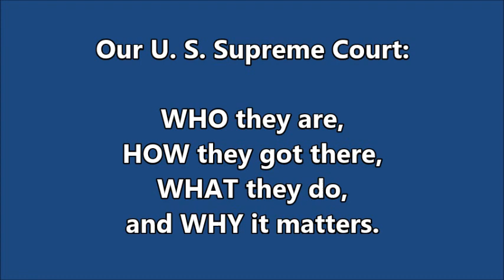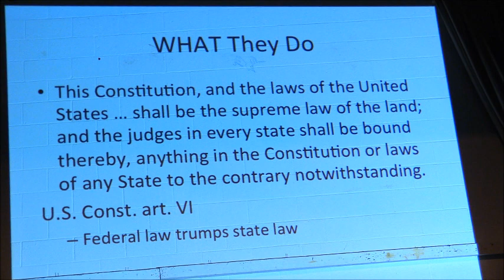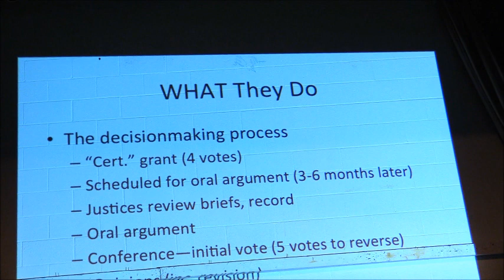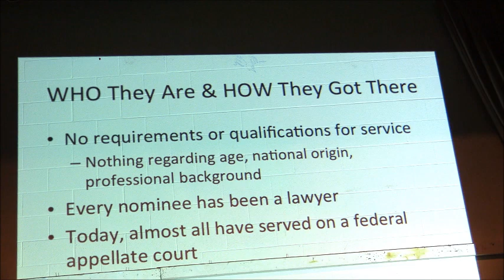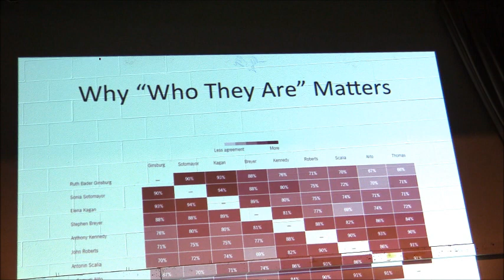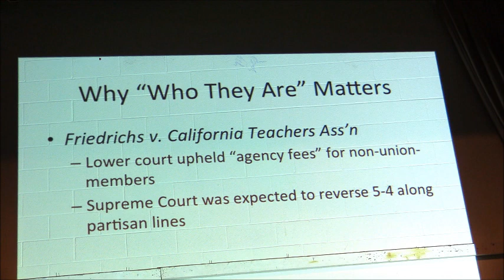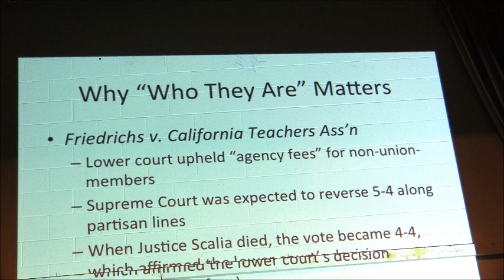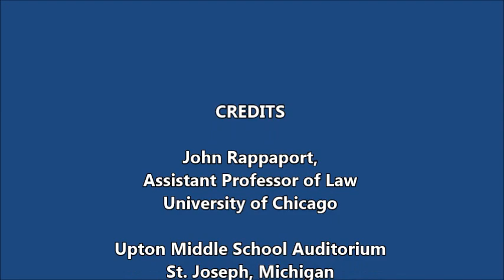Our Supreme Court discussed by John Rappaport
First 40 seconds of Mr. Rappaport's speech have low sound level. University of Chicago Law Professor John Rappaport conducts an enlightening discussion on U. S. Supreme Court basics -- Who the members are, how they got there, what they do, and why it matters.  Introduction by Board Member Marilyn Klawiter.  League of Women Voters of Berrien and Cass Counties, Michigan, April 29, 2016